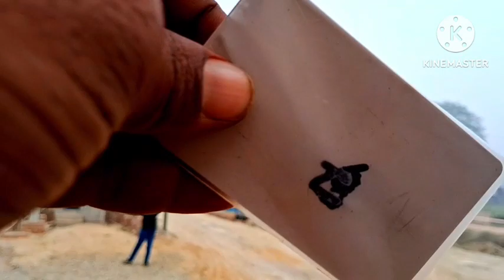3000 टन का टारगेट CT GASB # उदय सिंह इंटरटेनमेंट वीडियो 🥱dailyvlog